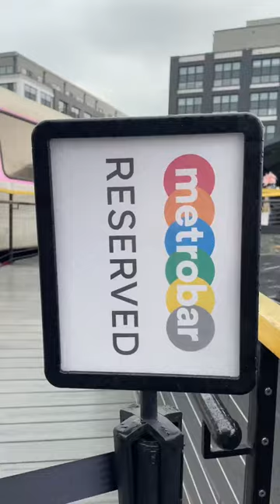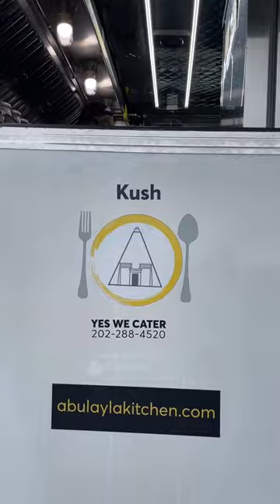Girls Day in dc Vlog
We were in need of a girls day so we popped out to Bryant St NE newly renovated shopping center to visit Kraken Courts and Skates and Metro Bar immediately after.